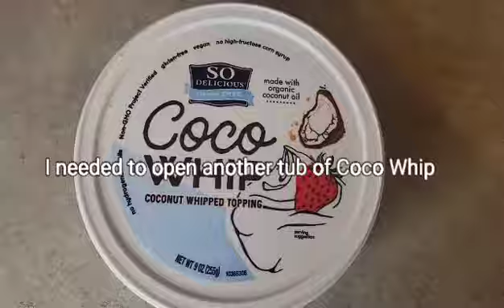Easy Dairy Free Banana Pudding (Vegan & Gluten Free)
This video used music provided in the editing app VivaVideo: Music:It Happens in Malibu, Musician:Elliot Holmes, Album:Elliot Holmes, Source:VCG

Easy Dairy Free Banana Pudding

1 24Oz Container of Unsweetened Vanilla Almond Milk Yogurt (Coconut Milk Yogurt would work nicely with this too)

4 bananas

1 tsp cinnamon

1 tsp vanilla extract

1/4 cup maple syrup

2 containers of Coco Whip or other dairy free whipped topping

Vegan vanilla wafers or other vegan cookies (About 40 cookies) Use gluten-free cookies if needed.

*Cookie note: I used Simple Mills Toasted Pecan Crunchy Almond Flour Cookies (these cookies are gluten-free)

Slice up 2 of the bananas and add to a food processor or blender. Add the yogurt, cinnamon, vanilla, and maple syrup. Blend until smooth. Fold in whipped topping.

Pour half the mixture in a 2.6 quart round glass dish or an 8x8 square glass dish.

Slice the 3rd banana and put a layer of cookies and bananas on the mixture. Pour the rest of the mixture on top. Slice the 4th banana and put another layer of cookies and banana slices on top.

Put in the fridge for at least 4 hours or overnight if possible. The longer it sits in the fridge the better.

Take out of the fridge and top with whipped topping, and crushed cookies. You can also add more sliced bananas on top if you like. Eat and enjoy!

Store in the fridge up to 3 days.